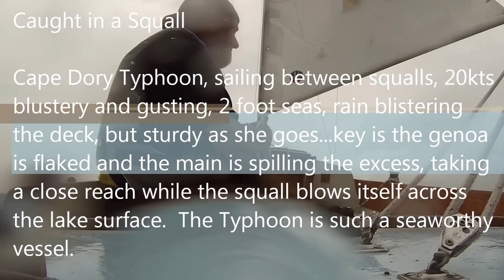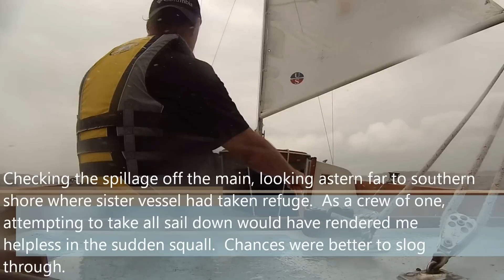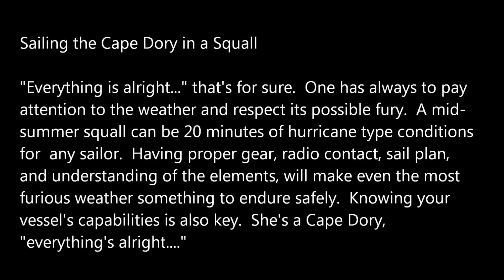Cape Dory Typhoon in a Squall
Illustrates the capability of the Cape Dory in stormy winds and waves during a summer squall.  This sequence captures sailing between two squalls, sometimes weather only gives you so many choices.  Flaked genoa and mainsail spilling excess winds provides security while not losing power underway; reefing could have achieved the same but did not choose to reef.  (Music "Everything is Alright" from Lifehouse)